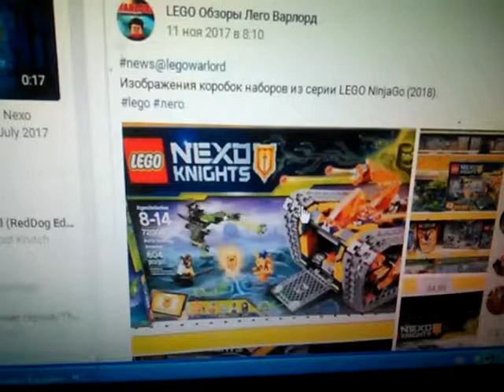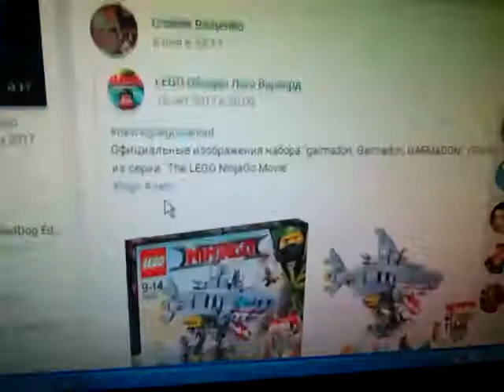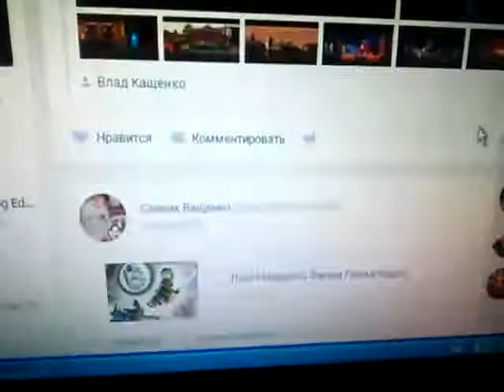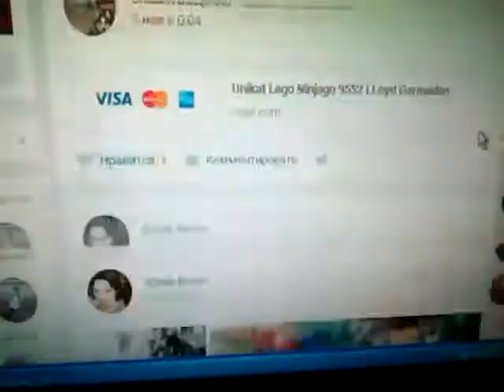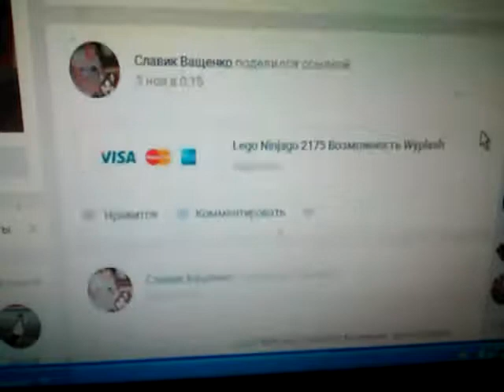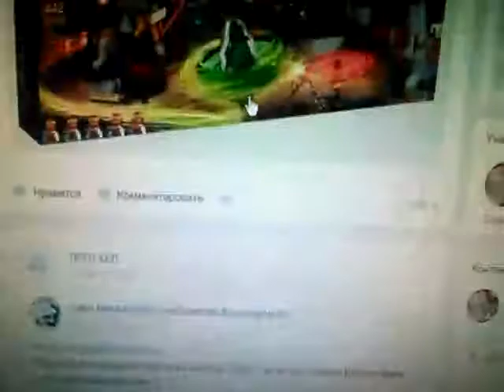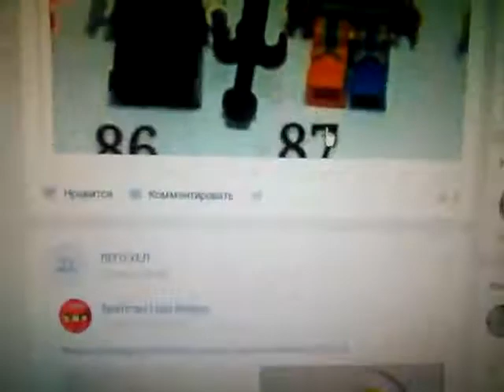Лего новости 2018